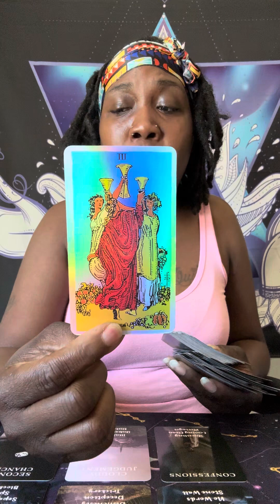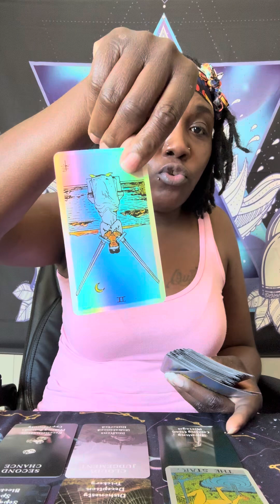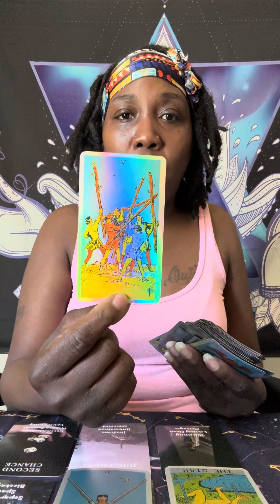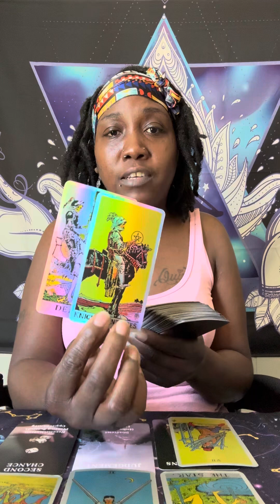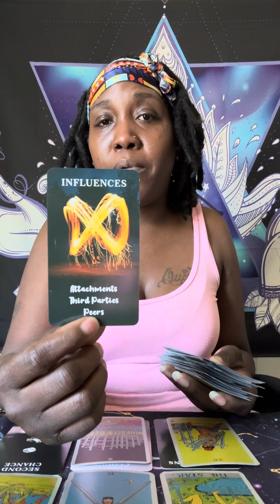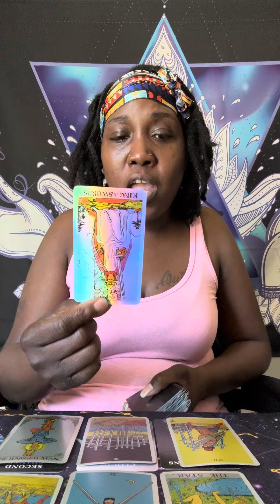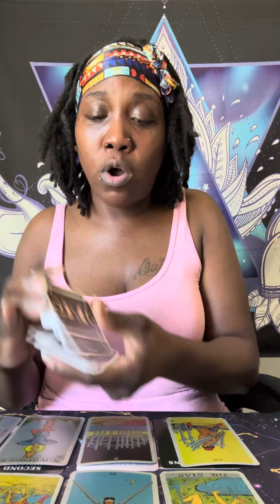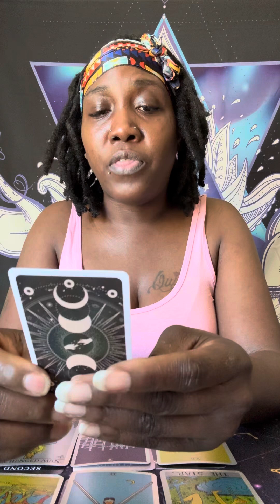HE UNDERSTANDS NOW WHERE THINGS WENT WRONG TAKING ACCOUNTABILITY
ALL DONATIONS ARE VERY APPRECIATED THANK YOU FOR ALL OF YOUR LOVE AND SUPPORT ⭐️⭐️⭐️⭐️⭐️⭐️⭐️🥰🥰🥰⭐️